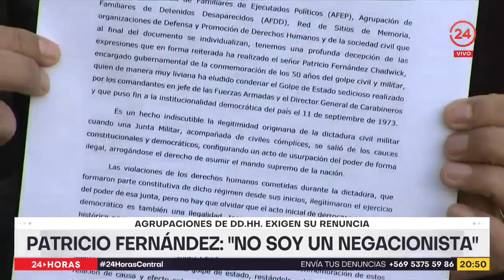Patricio Fernández :"No soy un negacionista"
El asesor presidencial para la conmemoración de los 50 años del Golpe, Patricio Fernández, aseguró no ser un “negacionista” tras la ola de críticas y acusaciones de agrupaciones ligadas a los DD.HH. que exigen su renuncia al cargo. Una declaración del exconvencional desató la indignación de las organizaciones. Fernández aseguró que no se equivocó al emitir sus dichos.